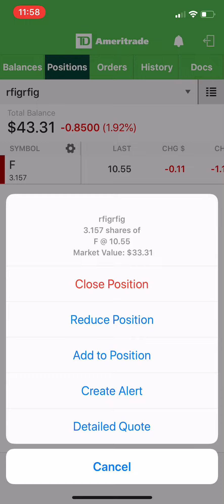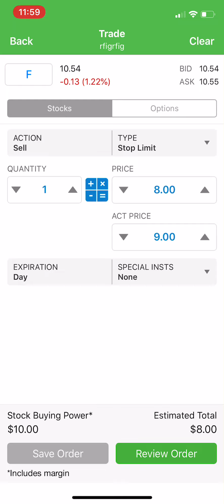How to place a Stop Limit order w/ TD Ameritrade APP(2 min)